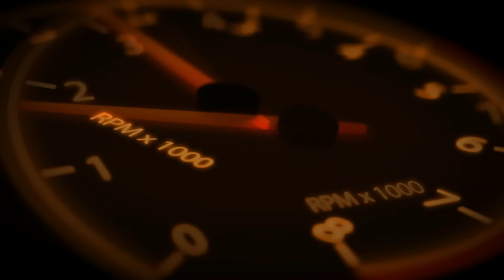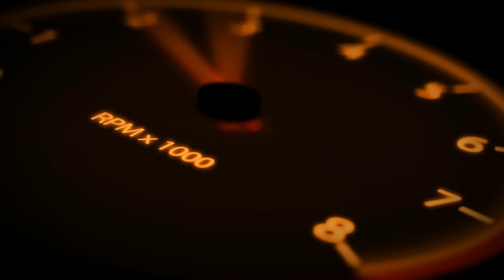Compilation d'accidents de voitures n°330 | Car Crash Compilation | Avril 2016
Bonjour à tous, pour cette nouvelle compilation d'accidents de voitures n°330 + Bonus.
Certaines scènes pourraient heurter la sensibilités des plus jeunes  ( Chocs forts)
Cette vidéo à un but pédagogique, et d'avertissement.
Ne reproduisez pas les mêmes erreurs, au risque de mettre votre vie en péril.
N'hésitez pas à partager, à mettre un pouce et à mettre un commentaire.
Hello to all, for this new compilation of car accidents n°330 + Bonus.
Certain scenes could strike sensibilities of the youngest ( strong Shocks)
This video in an educational purpose, and of warning.
Do not reproduce the same errors, at the risk of putting your life in danger.
Do not hesitate to share, to put a thumb and to put a comment.